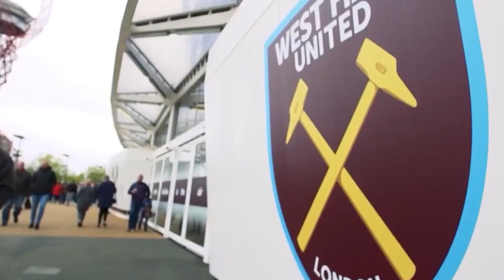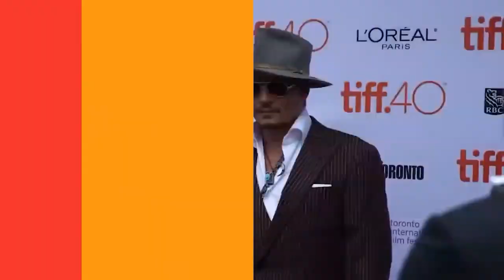Top 10 Celebrities Who LOST EVERYTHING In 2022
TITLE ✅ : Top 10 Celebrities Who LOST EVERYTHING In 2022

Video Summary ⬇️

We all want to live as well as celebrities do. They are well-known and can make a lot of money from their performances and even from how they look. That gives them the money to buy fancy mansions, world-class brands, and even valuable things. But not all stars can keep their wealth for a long time.  In this video, we will talk about 10 famous people who lost everything they had. They used to be famous and have a lot of money, but they lost it all.

✅ Why Harry Styles And Olivia Wilde Are 'Taking A Break' After Almost 2 Years Of Dating